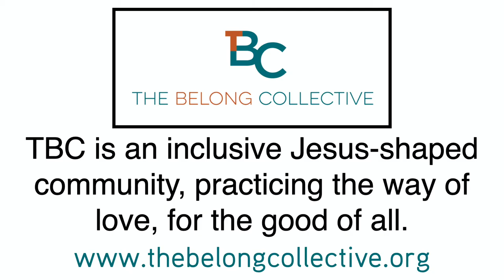TBC Helps Update (Fall Clothing Drive)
Aly brings an update on the Fall Clothing Drive.